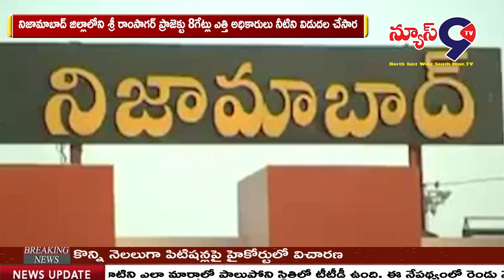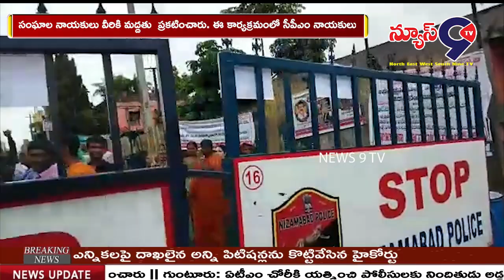18 DAY BACK TO BACK NEWS..//NEWS9TV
BACK TO BACK NEWS